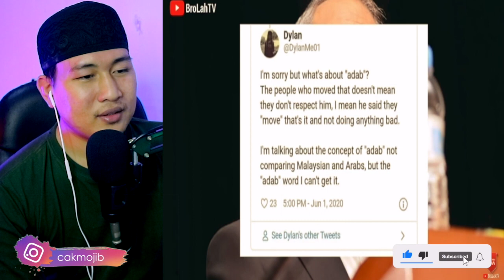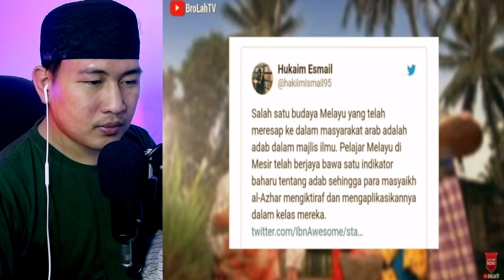Hmm!! TERNYATA BEGINI ADAB ORANG MALAYSIA YANG SEBENARNYA | TERUNGKAP SUDAH....